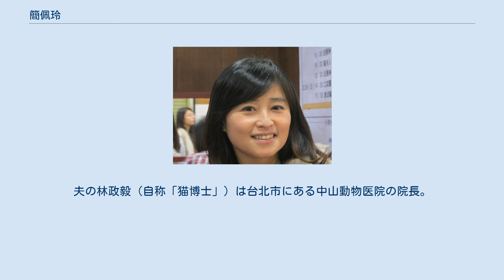簡佩玲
簡 佩玲（チェン・ペイリン、1969年 - ）は、台湾桃園県出身の作家、写真家。
猫をテーマとした写真で知られ、インターネット上では「猫夫人」あるいは「猫博士夫人」と自称している。
 実践家政専科学校（現在の実践大学）家政科を卒業し音楽教師としてピアノを教えていた。
自分の子供が生まれたときには育児の必要から13匹もいた飼猫を友人に預けたという。
2007年に夫が経営する動物病院のウェブサイトに載せるために新北市瑞芳区光復里（侯硐駅附近）へ行き、100匹以上の野良猫を撮影した。
そして光復里の野良猫に関して環境整備あるいは医療や避妊・去勢の問題に取り組む猫愛好家のボランティアを募り、猫を捨てないようにとも呼びかけた。
これがメディアで報道されるようになると光復里を猫愛好家が多く訪れるようになった。
さらに新北市の農業局動物検疫防疫所や観光局とも協力した結果、光復里は猴硐猫村として観光名所になった。
野良猫は100匹近くと多数であるため論争や問題を引き起こし、有名になったがための捨て猫の問題や、2012年には猫ジステンパーの大流行で猫大量死もあった。
 この他、新北市三重区にある義天宮にも多くの野良猫がいる。
簡佩玲が自著のおまけとして義天宮の許諾を得て製作した「猫御守」もある。
 既婚。
夫の林政毅（自称「猫博士」）は台北市にある中山動物医院の院長。
一男一女。
現住所は新北市三重区。
 ^ 義天宮に猫ちゃんを見に行く ^ 猫夫人の作った御守を義天宮の猫が1ゲット ^ Taiwanese wins Japan's 'cat island' photo contest MAY/29/2010 The China Post ^ Yahoo!のトップページに躍り出た猴硐の猫 MAR/25/2014 中国時報